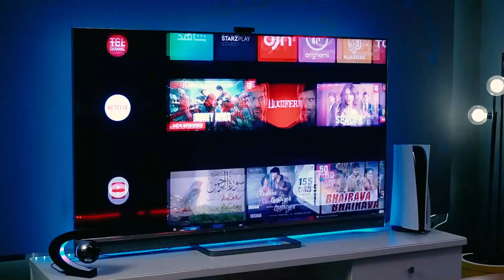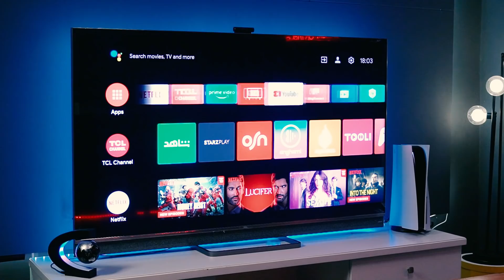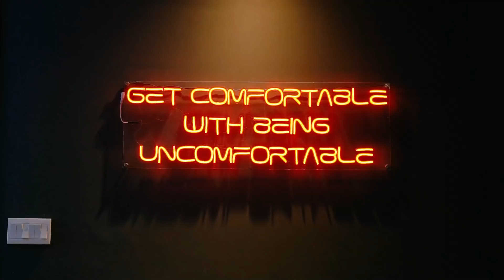Gaming Setup Reveal x TCL | Junaid Akram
Description:
Ever since I had my eyes on the TCL 4K MINI LED, I decided to make a proper gaming set up around it and voila it's ready. Take a look.